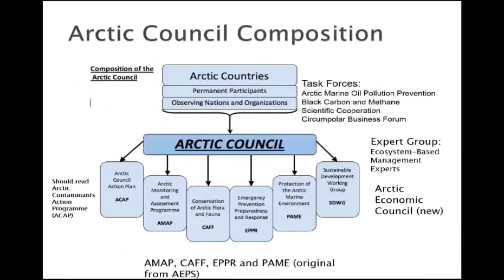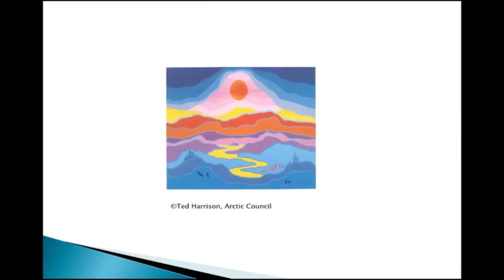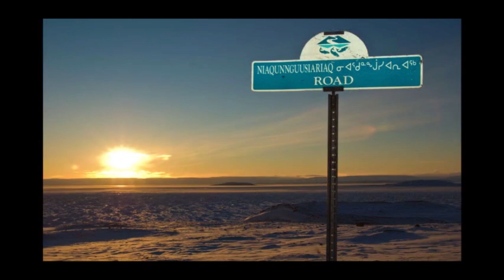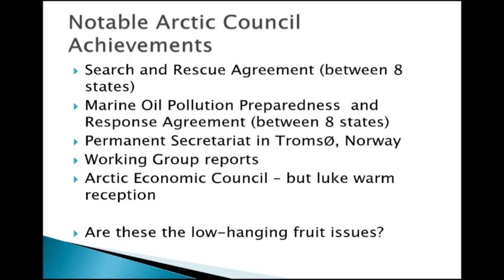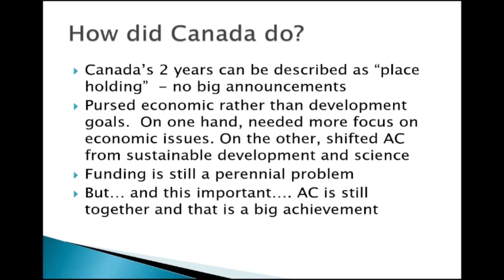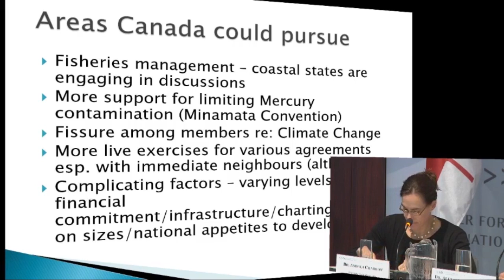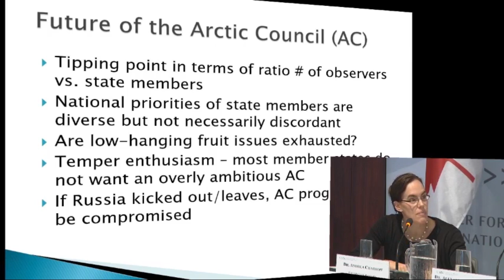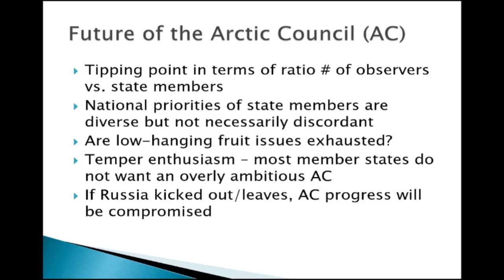Passing the Arctic Council Torch-panel1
On behalf of the Center for Strategic and International Studies (CSIS) and the Centre for International Governance (CIGI), we invite you to join us for a high-level conference to take stock of the accomplishments achieved during the Canadian Arctic Council Chairmanship, such as the inauguration of the Arctic Economic Council, and to look forward to the major themes of the upcoming U.S. Chairmanship of the Arctic Council in 2015.   The conference will engage senior officials and experts as they examine future challenges and opportunities for cooperation in the Arctic region, as well as the future of the Arctic Council in light of current geopolitical tensions with Russia.

CONFERENCE AGENDA
8:30am: Registration and Light Breakfast

9:00am: Opening Remarks:

Featuring:
Senior Vice President for Europe, Eurasia and the Arctic, CSIS

Mr. John Higginbotham
Senior Fellow, CIGI and Carleton University

9:05am: Keynote Address: Accomplishments of the Canadian Arctic Council Chairmanship

Featuring:
Mr. Vincent Rigby
Chair of the Arctic Council Senior Arctic Officials (confirmed)

9:30am: Panel One: The Canadian Chairmanship: The Story So Far

Featuring:
Premier Peter Taptuna
Government of the Nunavut Territory (confirmed)

Ms. Susan Harper
Senior Arctic Official, Canada (confirmed)

Ms. Okalik Eegeesiak
Chair, Inuit Circumpolar Council (confirmed)

Dr. Alexander Shestakov
Director, Global Arctic Program, WWF (confirmed)
Moderated by:

10:45am: Keynote Address: The U.S. Arctic Council Chairmanship

Featuring:
Admiral Robert J. Papp, Jr.
U.S. Special Representative to the Arctic (confirmed)

11:15am: Panel Two: American Plans for the Arctic Council

Featuring:
Ambassador David Balton
Deputy Assistant Secretary, Bureau of Oceans, Environment and Science (confirmed)

Representative Robert Herron
House of Representatives, State of Alaska (confirmed)

Senator Lesil McGuire
Senate, State of Alaska (confirmed)

Mr. David J. Hayes
Distinguished Visiting Lecturer in Law, Stanford Law School (confirmed)

Ms. Marilyn Heiman
Director (U.S. Arctic), The Pew Charitable Trusts (confirmed)

Moderated by:
Mr. John Higginbotham

12:30pm: Lunch

12:30pm: Keynote Address: An Arctic Council Report Card: The View from the Canadian North

Featuring:
Premier Bob McLeod (confirmed)
Government of the Northwest Territories, Canada

1:30pm: Panel Three: The Future of Arctic Council Governance

Featuring:

Mr. David Ramsay
NWT Minister of Industry, Tourism and Investment; Presdient, PNWER (confirmed)

The Honorable Currie Dixon
Minister of Environment, Economic Development, and Public Service Commission, Yukon Legislative Assembly (confirmed)

Dr. Michael Byers
Professor, University of British Columbia (confirmed)

Dr. Lawson Brigham
Distinguished Professor of Geology and Arctic Policy, University of Alaska Fairbanks (confirmed)

Dr. Terry Fenge
Senior Policy Advisor, Arctic Athabaskan Council (confirmed)
Moderated by: